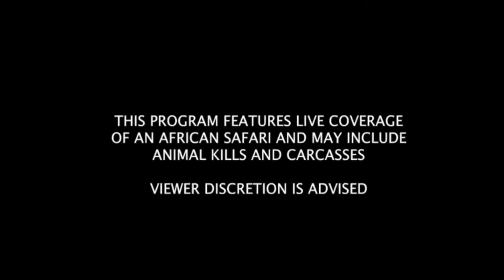Safari Live-Oct 11, 2016- Sunset Drive Full Length - at 720p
Oct 11, 2016- Sunset Drive Full Length

Choose your resolution you wish by using the gear at the bottom of your screen while playing. My videos are formatted to play in all different qualities up to 720.